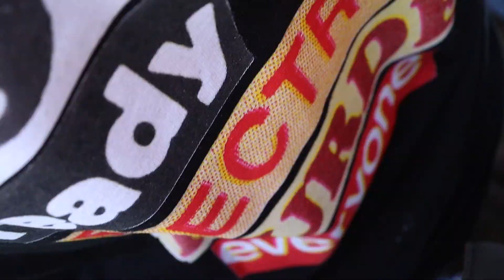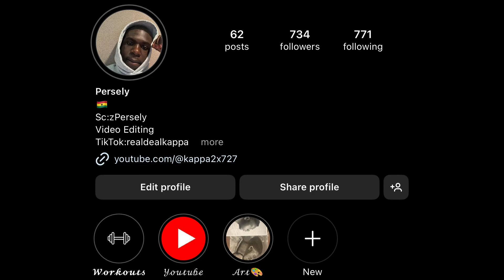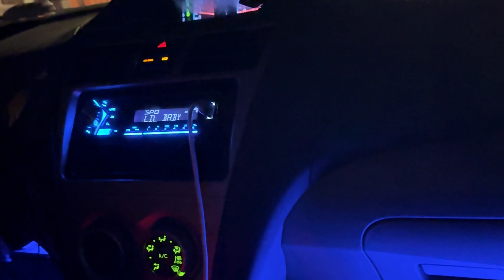You Can't Miss this Moments| Unofficial 224☘️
SOCIAL MEDIA!!